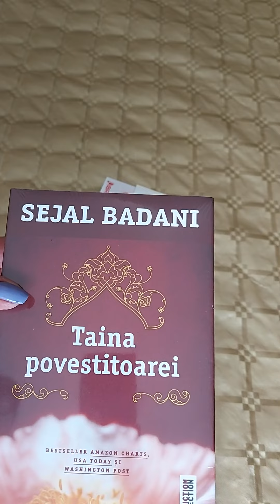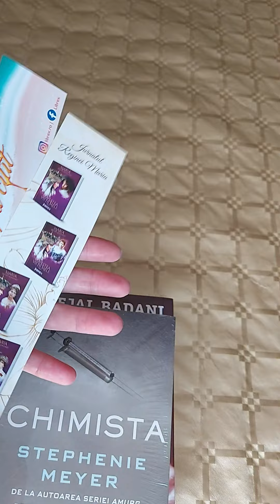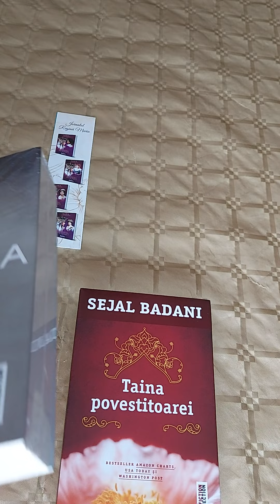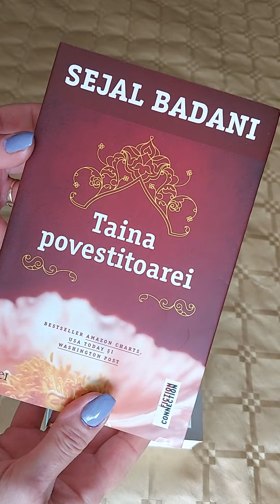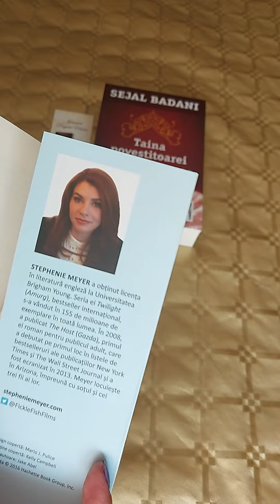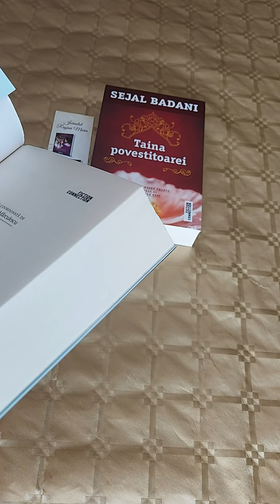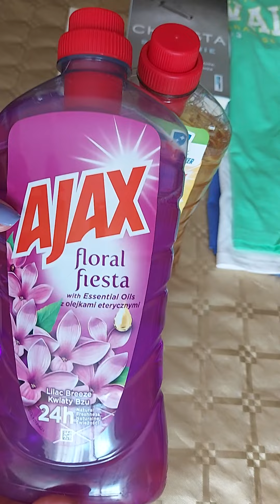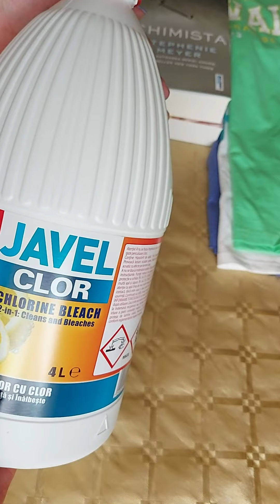Mic haul de cumpărături.